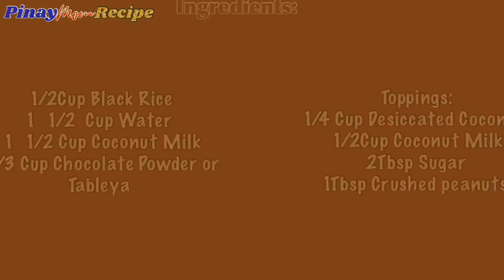Pang Pamilya Recipe || Black Rice Champorado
Ingredients:
1/2Cup Black Rice
1  1/2  Cup Water
1  1/2 Cup Coconut Milk
1/3 Cup Chocolate Powder or
Tableya

 Toppings:
1/4 Cup Desiccated Coconut
1/2Cup Coconut Milk
2Tbsp Sugar
1Tbsp Crushed peanuts